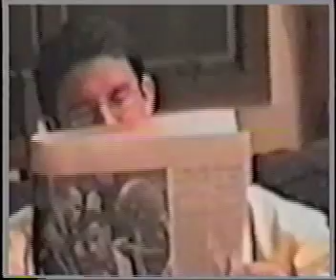Tuesday Night Riot - Ep02 - A Word from Our Sonsors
Why isn't this making millions by now?